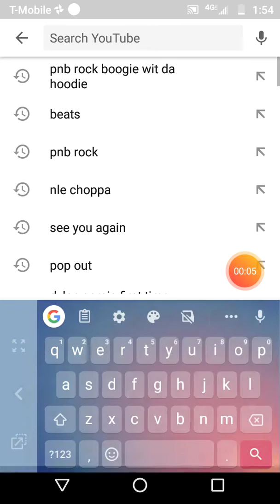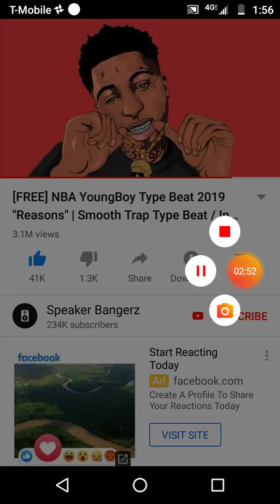Home phone song